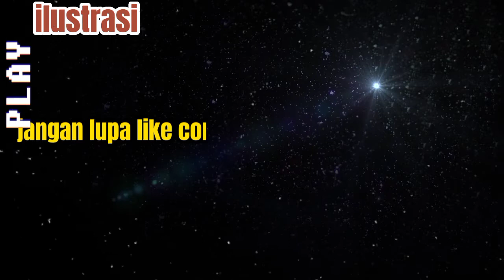Fakta menarik Fenomena Langka 5 Planet Sejajar pada 24 Juni 2022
Content ini menceritakan tentang fakta unik dan menarik di dunia

1. Momen Langka

Momen lima planet sejajar ini, terbilang fenomena astronomi langka. Diketahui, berlangsung selama 18-19 tahun sekali.

2. Konjungsi Kuitet

Fenomena ini, secara ilmiah disebut sebagai konjungsi kuitet, di mana Merkurius, Venus, Jupiter, dan Saturnus akan tampak sejajar dalam satu waktu.

3. Bisa Dilihat Secara Langsung

Fenomena langka lima planet sejajar ini, bisa dilihat secara langsung selama cuaca cukup cerah, bebas dari polusi cahaya dan medan pandang yang bebas dari penghalang.

Sedangkan, bagi wilayah yang polusi cahayanya nyaris tidak ada (kondisi langit benar-benar bersih), Uranus dapat disaksikan tanpa menggunakan teleskop

4. Bersamaan dengan Kemunculan Bulan Sabit

Selain penampakan lima planet sejajar, fenomena astronomi pada hari ini juga bersamaan dengan kemunculan Bulan Sabit.

5. Tidak Berada dalam Satu Garis Lurus

Fenomena ini, memang dikatakan sebagai kesejajaran planet, tetapi sebenarnya kelima planet tidak akan berada dalam satu garis lurus.